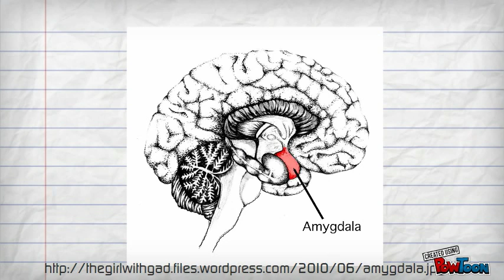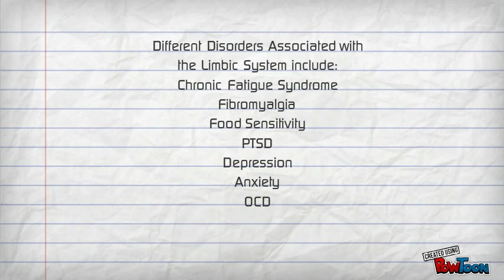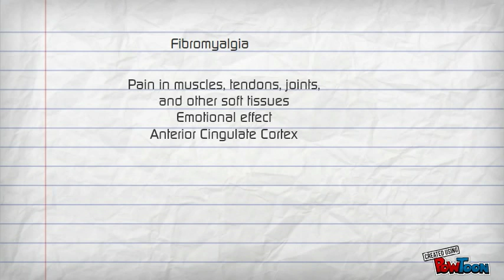Limbic System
Structures and Disorders of the Limbic System-- Created using PowToon -- Free sign up . Make your own animated videos and animated presentations for free.  PowToon is a free tool that allows you to develop cool animated clips and animated presentations for your website, office meeting, sales pitch, nonprofit fundraiser, product launch, video resume, or anything else you could use an animated explainer video. PowToon's animation templates help you create animated presentations and animated explainer videos from scratch.  Anyone can produce awesome animations quickly with PowToon, without the cost or hassle other professional animation services require.